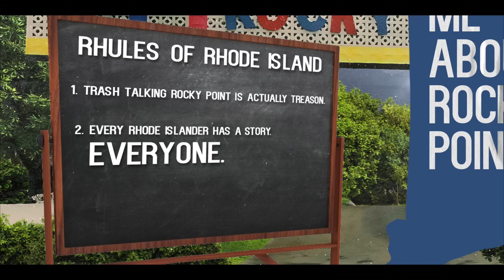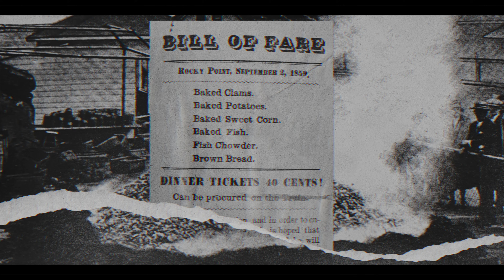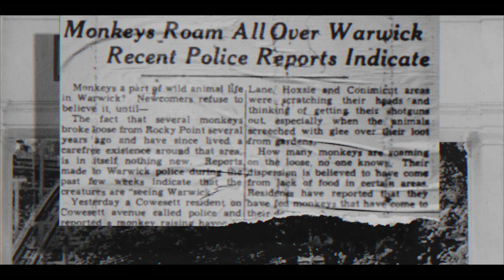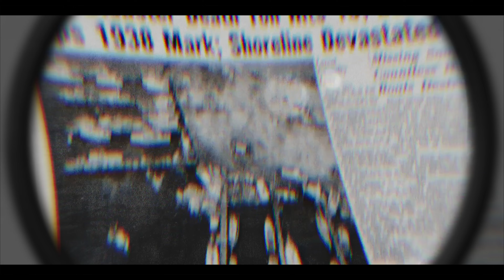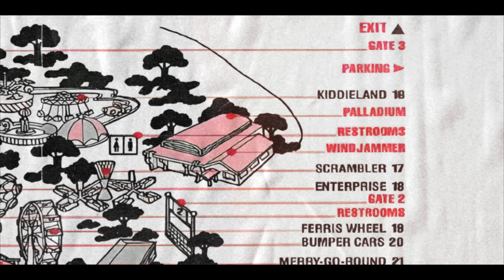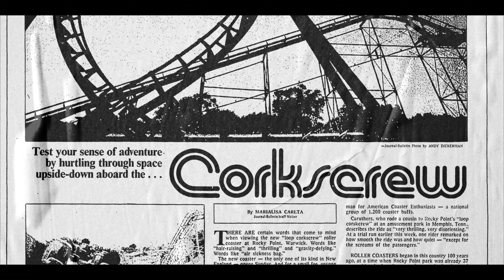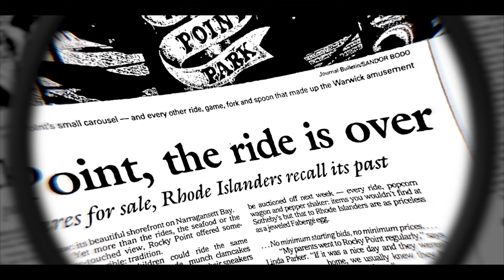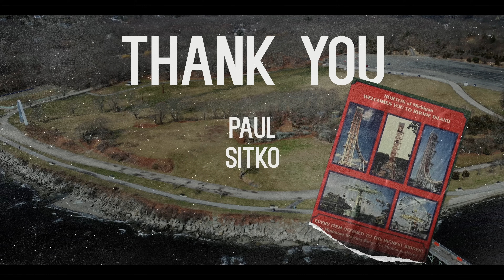Abandoned Rocky Point Amusement Park | Rhode Island Icon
Rocky Point Amusement Park is legendary in Rhode Island history for so many reasons. It was the place to be every summer with rides, games, concerts, and the largest shore dinner hall in the world. It had everything you could want. Rhode Islanders loved this place, but it closed for good in 1996 after nearly 150 years in business… and almost 30 years later we still never stop talking about it.

Filmed/Edited/Narrated by Jason Allard

Drone: DJI Mini 3 Pro | Fly More Plus
Main Camera: Sony A7S III | Sony f/1.2 50mm
Editing: Final Cut Pro w/ custom plugins

Today, Rocky Point has mostly returned to nature, and it’s hard to imagine a loud, bustling amusement park once stood right here. It’s wild seeing it like this, considering Rocky Point once hosted famous bands, a president, generations of visitors, and most importantly ME in 1994.

Also, with Rocky Point Park being on the list of abandoned Rhode Island icons, it continues the tradition of most places from my childhood being abandoned, like my old middle school…the largest on the east coast of America, or the baseball stadium I went to every summer to watch the Pawtucket Red Sox, and even another amusement park from my childhood, the Enchanted Forest.
But today we’re talking about a place near and dear to everyone in Rhode Island. A place whose history stretches from the 1840s all the way to 1996, with a lot happening in between. Welcome to the abandoned Rocky Point Amusement Park.

Rocky Point Park's history dates back to 1847, evolving from a modest resort to a sprawling amusement park that attracted visitors from far away lands like Massachusetts. Throughout its existence, the park underwent many transformations, from changes in ownership to devastating natural disasters like the Hurricane of 1938 and Hurricane Carol in 1954.

One of the park's enduring legacies is its iconic attractions, including the Rocky Point Clam Dinner, which drew crowds with its legendary feasts. Over the years, new rides and amenities were added, cementing Rocky Point's reputation as a premier destination for entertainment and leisure.

Rocky Point always persevered, though, thanks to dedicated owners like Conrad Ferla, who became synonymous with the park during his tenure. For decades Rocky Point was like having Disney World in our backyard. Rides like The Corkscrew, Musik Express, Free Fall, and Skyliner were hits with visitors, along with concerts like Beastie Boys or AC/DC at the Palladium? Hot damn.

Okay, if Rocky Point was so huge, then why was it abandoned?

In May of 1990 the failing Bank of New England demanded payment of nearly 5 million dollars in mortgages that Rocky Point’s owners had taken out on the park and several unrelated businesses. Money that wasn’t owed yet and that the owners didn’t have on hand.

Scrambling to obtain other financing in 1991, the owners of Rocky Point quickly entered into a lending relationship with Fairway Capital Corporation, where Fairway loaned Rocky Point $5,395,000 at 15.5% interest per year over twenty years. That’s $900,000 per year in interest alone. Damn, they’d have to sell like a million clam cakes to break even, which… they didn’t.

In October of 1995, a reorganization plan was approved by a federal judge who authorized a restructuring of the debt. The plan allowed the owners to either operate the park on a razor thin budget or liquidate it and sell off the park’s assets.  Viewing the business as non-viable, the owners chose the second option.

In the years following its closure, Rocky Point stood abandoned, a haunting reminder of its former glory. Yet, in 2014, the City of Warwick reclaimed the land, transforming it into a state park, preserving its natural beauty for future generations to enjoy.

While the amusement park may never return, the memories of Rocky Point endure, immortalized in documentaries, books, and the shared recollections of those who experienced its magic firsthand. As Rhode Islanders reminisce about their time at Rocky Point, they hold onto the cherished memories that will forever remain a part of the state's history.